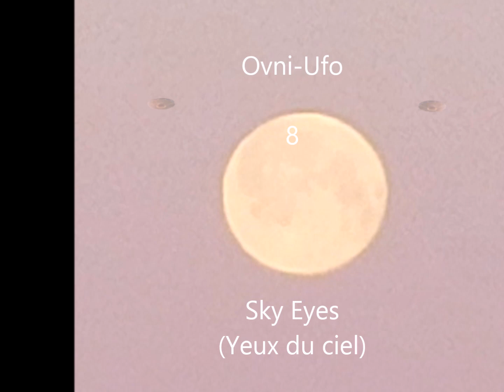Ovni-Ufo-НЛО-Fēidié-Pan (Part 8-Sky Eyes (Yeux du ciel))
Instrumental dans la tradition de l'école Krautrock du début des années 70. En quelque sorte, un hommage à tous ces Artistes Allemands qui ont bercé mon adolescence avec leurs mélodies synthétiques. Klaus Schulze, Tangerine Dream, Ash Ra Tempel et bien d'autres.

Je ne sais si quelqu'un ou quelqu'une nous observe depuis l'Espace ou les Cieux. Beaucoup d'observations ont eu lieu; qui je vous l'accorde, n'ont pas été corroborées par les "grands cerveaux" humains. Doit-on être muni d'un diplôme attestant de nos capacités à voir clairement pour nous permettre de révéler ce que l'"on" nous a montré sans pour cela passer pour des imbéciles heureux?
Tant de légendes mentionnent pourtant la présence à moments donnés d'une présence qui n'a rien de terrestre. Mais bien sûr, il ne s'agit que d'histoires à dormir debout? Dormez alors, bonne gens...

Partie 8